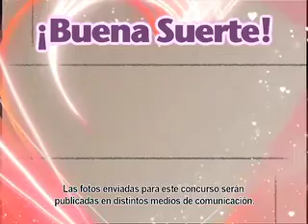Quinceañera.mov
Univision 67 y Bella's Bridal te regalan un vestido de quinceañera con valor de $750. Para mas detalles ve a ksmstv.com